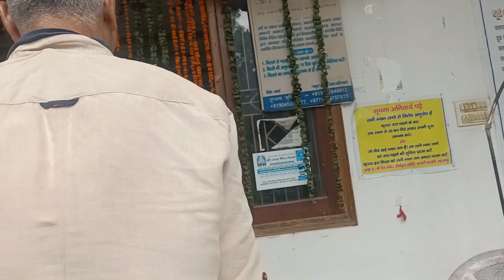सहारनपुर में दुकान के सामान की शॉपिंग || कपड़ा मार्केट सहारनपुर ||Wholesale Market